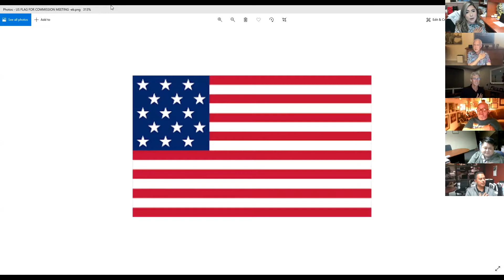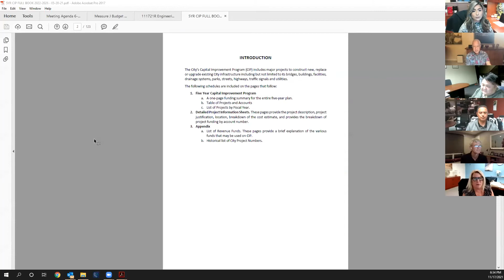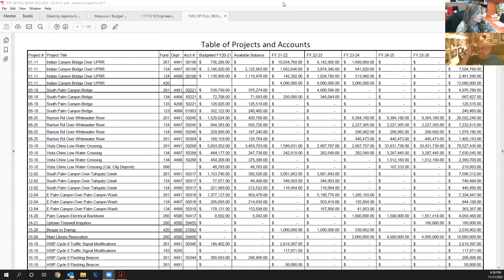Measure J Commission | Nov 17th 2021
City of Palm Springs Measure J Commission meeting, held November 17th, 2021